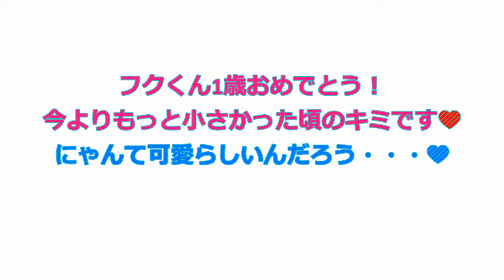ユキヒョウ赤ちゃん フク「祝１歳の誕生日にゃ！」Snow Leopard Cub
６月2日に満1歳の誕生日を迎えたフクくんをお祝いして、2017年12月の蔵出し映像をまとめました。あどけない仕草が可愛すぎて泣けてきます💛